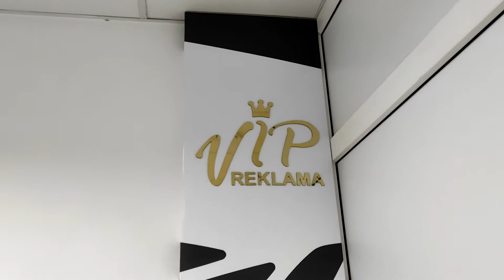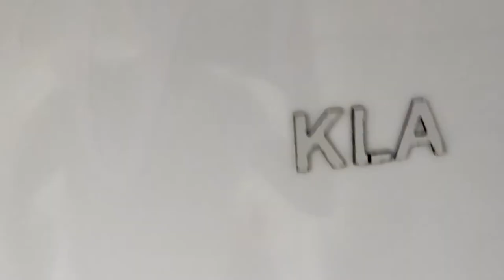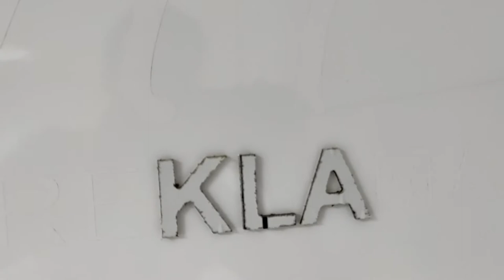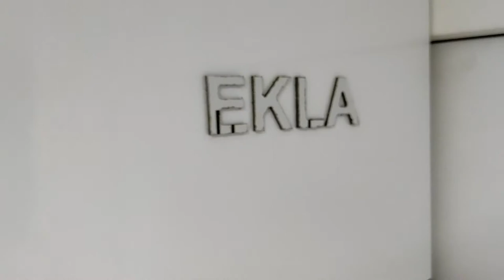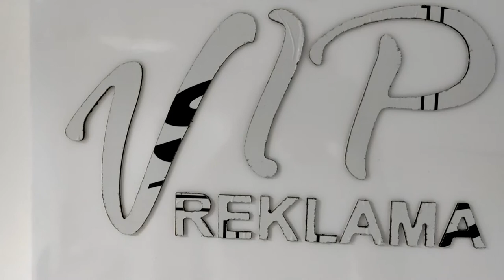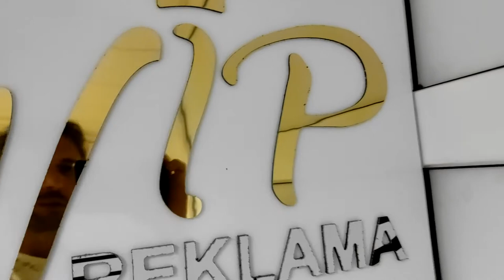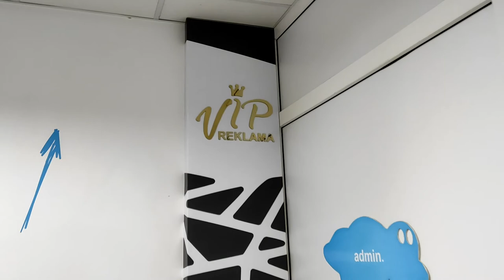Золотой Логотип на стену | Золотые буквы 6 мин.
Золотой логотип на стене - отличная идея для офиса. Я расскажу как сделать Логотип из золотого композита, расскажу технологию как закрепить логотип на стену, а также вы увидите как смотрятся золотые буквы из композита на специальной панели на стене.